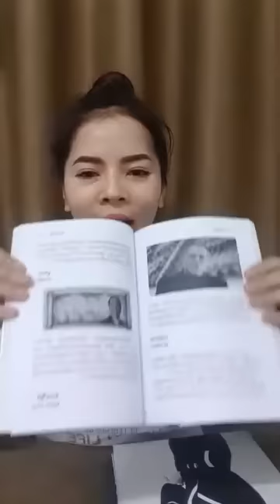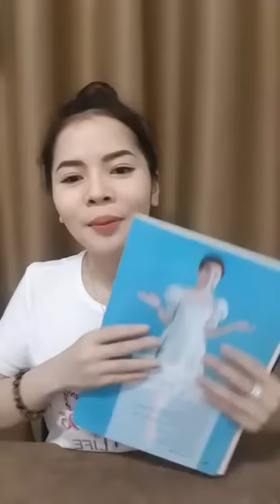21ថ្ងៃផ្លាស់ប្ដូរជីវិត day14​ khmer